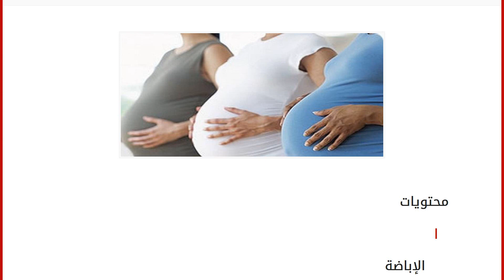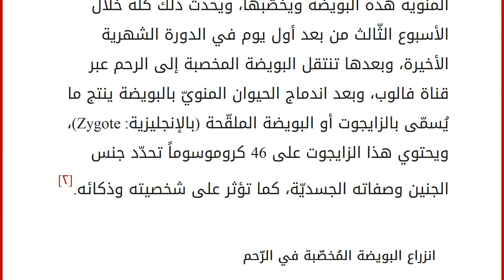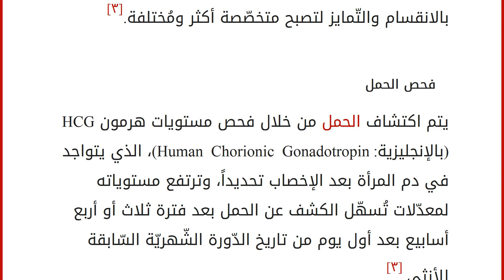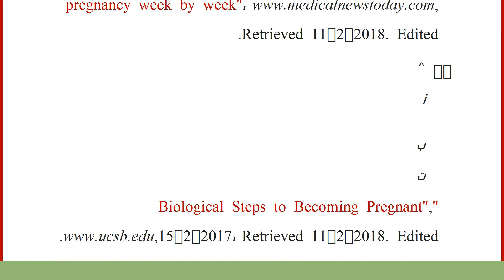كيف حصول الحمل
محتويات
١ الإباضة
٢ تخصيب البويضة
٣ انزراع البويضة المُخصّبة في الرّحم
٤ فحص الحمل
٥ المراجع الإباضة
تعبّر هذه العمليّة عن انطلاق بويضة واحدة من إحدى الأكياس المليئة بسائل الموجودة في المبايض، وسيرها نحو قناة فالوب بانتظار تخصيبها من قبل أحد الحيوانات المنويّة، فتستقر هناك لما يُقارب 24 ساعةً، وذلك قبل حوالي أسبوعين من موعد الدّورة الشهريّة المتوقّعة، وأثناء حدوث ذلك فإن الكيس المبيضي يتحوّل من حويصل صغير مملوء بالسوائل إلى ما يُسمّى بالجسم الأصفر (بالإنجليزية: the corpus luteum)، الذي يُطلق الهرمونات التي تُساعد على زيادة بطانة الرّحم وتهيئه لاستقبال البويضة.[١]
تخصيب البويضة
تبدأ عملية التخصيب من خلال مرور الحيوانات المنويّة عبر المهبل باتّجاه قناة فالوب للوصول إلى البويضة الجاهزة للتخصيب، وعند الوصول للهدف يخترق أحد الحيوانات المنوية هذه البويضة ويخصّبها، ويحدث ذلك كله خلال الأسبوع الثّ